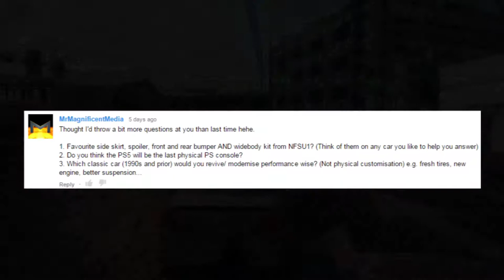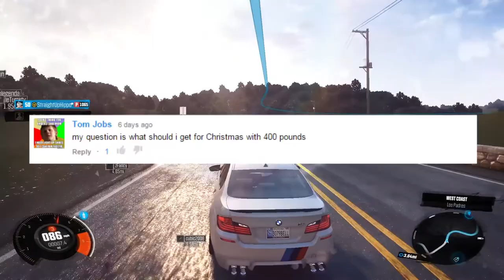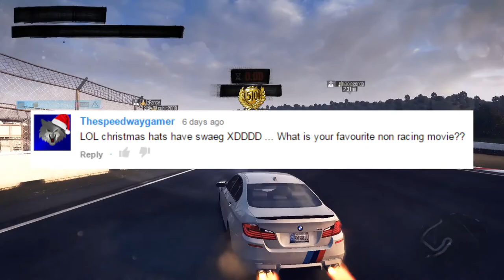Ask Hippo - #5 - Toy Story, UG1 and MORE!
What do you record with ? : Elgato Game Capture HD
What do you edit with ? : Adobe Premier Pro / Final Cut Pro X
What do you stream with ? : xSplit or OBS

What is up guys,I would really appericate if you could donate to the channel, this all money would be used to further increase the quality of my videos through equipment such as monitors and GPU's etc. So please a donation is much appreciated :) every little helps

Wanna be partnered ??
The RPM Network are always recruiting members Gravez - Twitter - Insta - Facebook - Google+